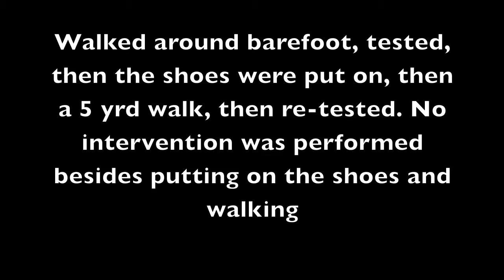Pre & Post Testing w/ PRI Orthoitics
History- 3 ankle surgeries, history of on and off R knee and R Hip pain. Has had orthotics since age of 12.  This is the first day in my new PRI orthotics.

Hips were tested in socks.  Shoes were placed on, I walked for 5 yards, then we re-tested.  Nothing else was performed.